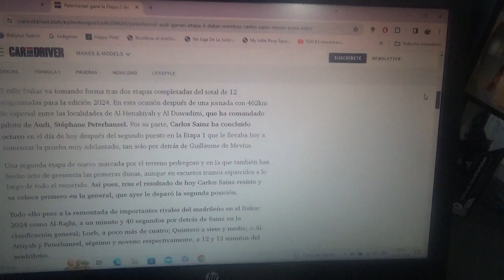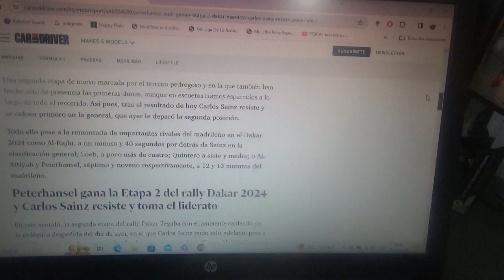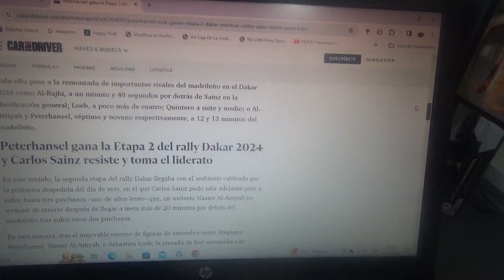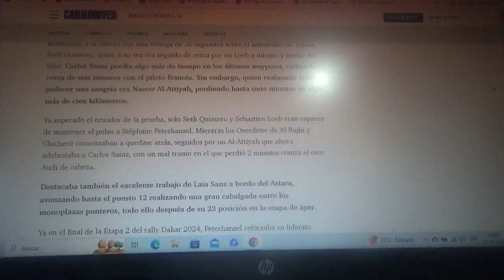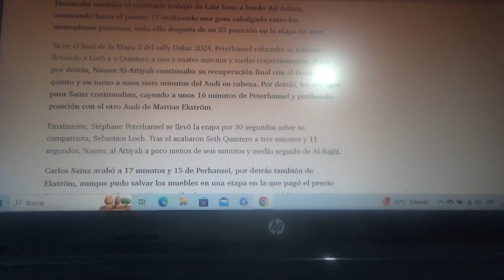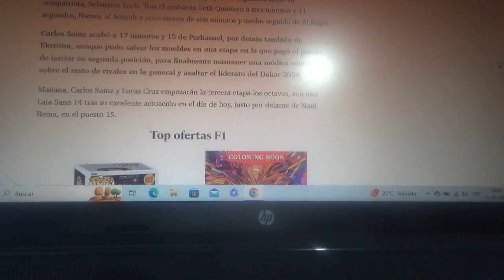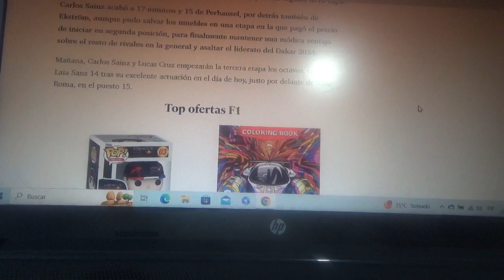Resumen Etapa 2 Rally Dakar 2024